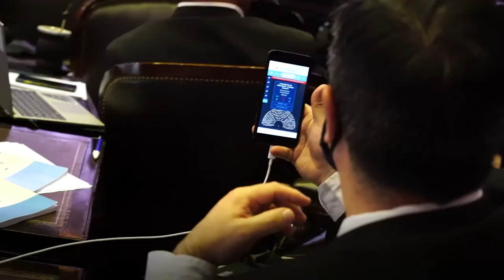2020 -11-18 SESIÓN ESPECIAL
ARGENTINA DE PIE
Entre ayer y hoy vivimos una sesión muy especial en la Honorable Cámara de Diputados de la Nación Argentina, sesión que deja herramientas fundamentales para superar el momento que vive nuestro país y planificar el futuro.
Además quiero expresar mi agradecimiento al diputado Álvaro González por su compromiso, para dar inicio al trabajo legislativo, y a cada uno de los diputados y diputadas que fueron parte.